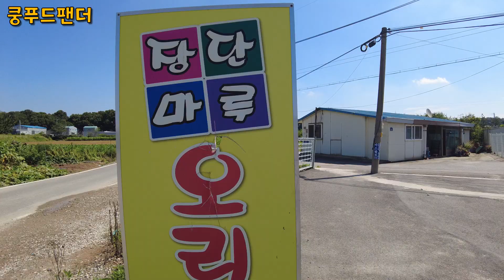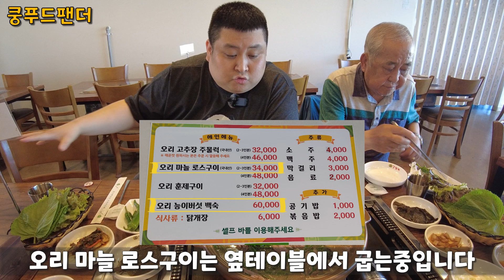김포주민이 알려주신 오리능이버섯백숙과 오리마늘로스구이 장난아니네요~~~ | oyster mushroom duck baeksook | MUKBANG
👉가게이름 - 장단마루 오리

🌏주소 - 경기 김포시 양촌읍 석모로44번길 35
(35 Seokmo 44beon-gil, Yangchon-eup, Gimpo-si, Gyeonggi-do)

⏰영업시간
 매일 10:00 - 22:00

🚗주차장 - 자체주차장있음

💰💰💰가격 -
오리 능이버섯 백숙 60000원 (예약1시30분걸림)
오리 마늘 로스구이(2~3인분) 34000원